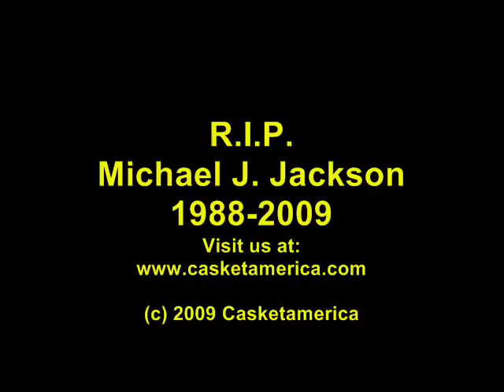Michael Jackson Golden Casket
You can own a faithful reproduction of Michael Jackson's Golden Casket!  This is a genuine burial casket in full couch, Gold-Tone, Blue Velvet Interior...also available in 24k Solid Gold Plating.  Be the first in your community to own this most precious momento to the "King of Pop!"